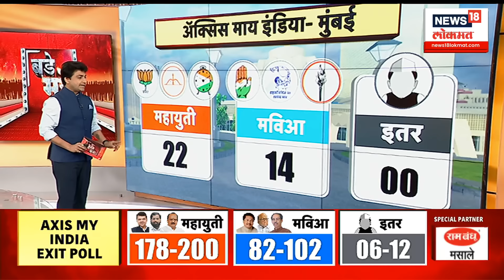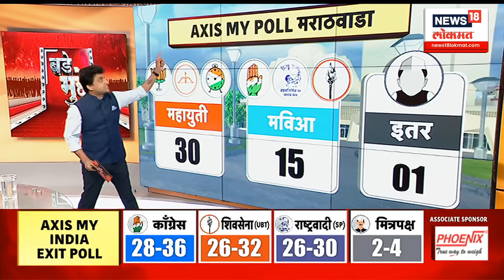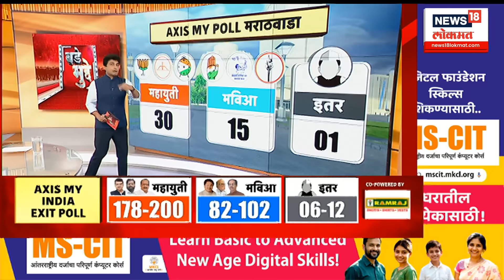Special Report | Axis My India Maharashtra Exit Poll 2024 । 'अॅक्सिस माय इंडिया'चा पोल । Bade Mudde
According to the Axis My India poll, the Grand Alliance has been predicted to get a majority. The Axis My India poll has predicted the possibility that the Grand Alliance will come back to power.

अॅक्सिस माय इंडियाच्या पोलनुसार महायुतीला बहुमत मिळण्याचा अंदाज व्यक्त करण्यात आला आहे. अॅक्सिस माय इंडियाच्या पोलमध्ये महायुतीपुन्हा सत्तेत येणार असल्याची शक्यता वर्तवण्यात आली आहे.